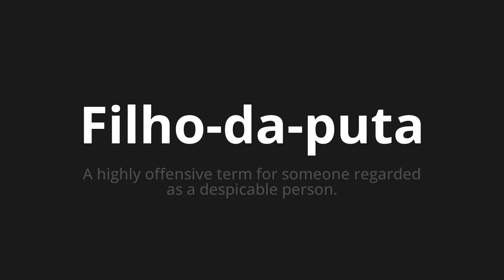How to pronounce Filho-da-puta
Master the Pronunciation of 'Filho-da-puta WHICH MEANS FILHO-DA-PUTA' - which means : The Highly Offressive Term for Someone Regarded as Despicable Person. 📝 with @PortuguesePronunciation 🎓🗣️ - [Your Guide to Portuguese]

Learn to pronounce 'Filho-da-puta' perfectly in Portuguese with our easy and engaging tutorial by @PortuguesePronunciation! 📖📽️ In this comprehensive video, we provide you with native speaker examples 🗣️👂 and phonetic breakdowns 🎵 to ensure you get the pronunciation just right.

How to say Son of a bitch in Portuguese